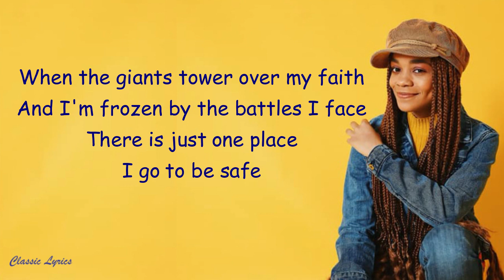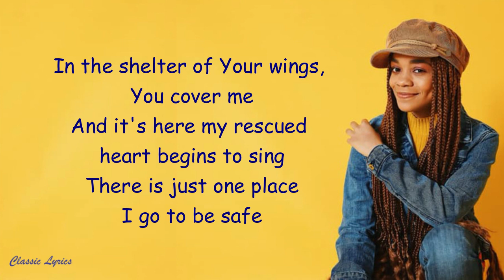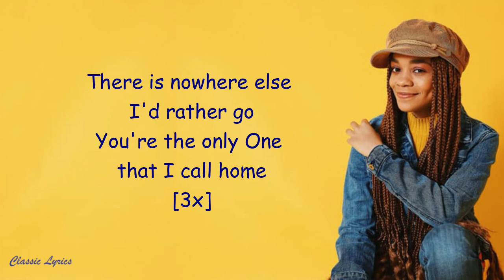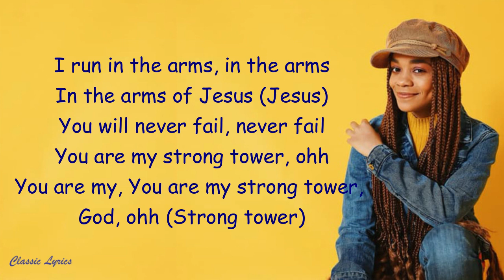Terrian - In The Arms |Lyric Video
"In the Arms" written by Terrian Woods, Jon Reddick, Anthony Skinner & Jess Cates.
Produced by Micah Kuiper & Bryan Fowler for Man Cub Music House. Mixed by Bryan Fowler. Guitar & Bass by Micah Kuiper. Programming by Micah Kuiper & Bryan Fowler.  Additional keys by Jon Reddick. Choir vocals by Joy Freeman, Brittney Pruitt & Anna Simmons. Mastered by Bob Boyd at Ambient Digital.

(Lyrics)

When the giants tower over my faith
And I’m frozen by the battles I face
There is just one place
I go to be safe

I run in the arms, in the arms
In the arms of Jesus
You will never fail, never fail
You are my strong tower

In the shelter of your wings you cover me
And it’s here my rescued heart begins to sing

There is nowhere else I’d rather go
You’re the only one that I call home